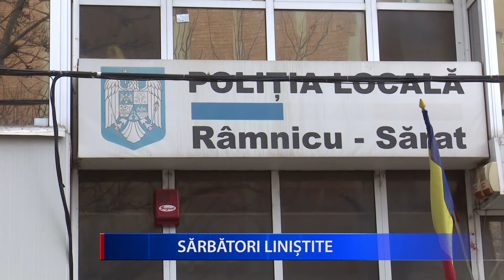SĂRBĂTORI LINIȘTITE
Râmnicenii au avut parte de un final de an liniștit.